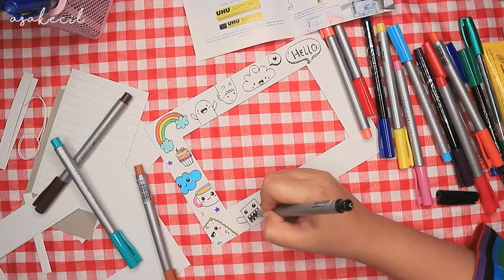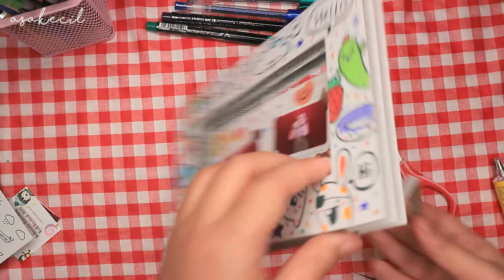Membuat Frame Foto 3 Dimensi dari Kertas / DIY 3D Art Frame dari Faber-Castell | DIY Eps. 69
- Creative Art Series Faber-Castell bisa didapatkan